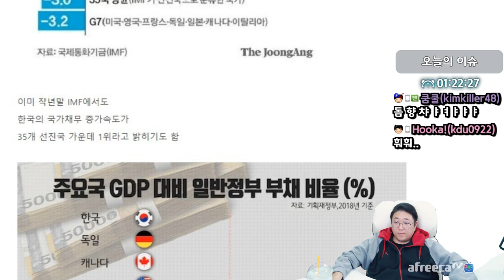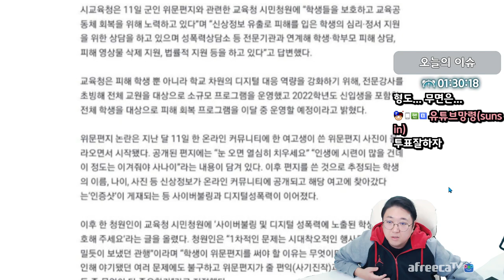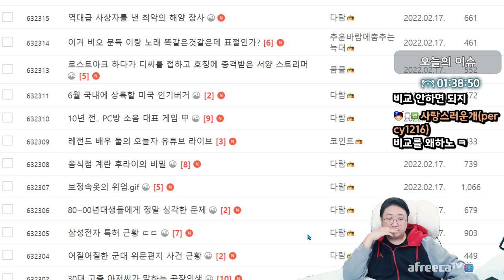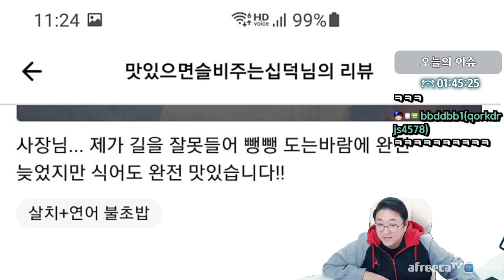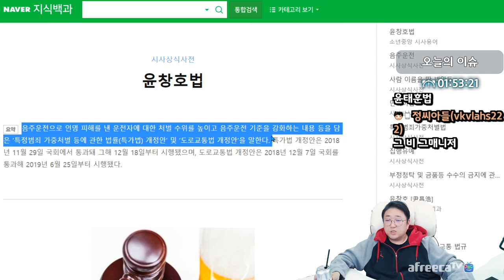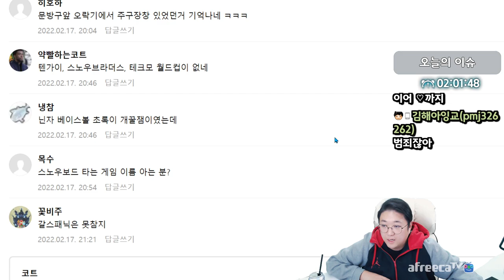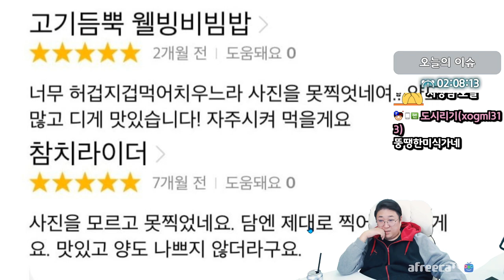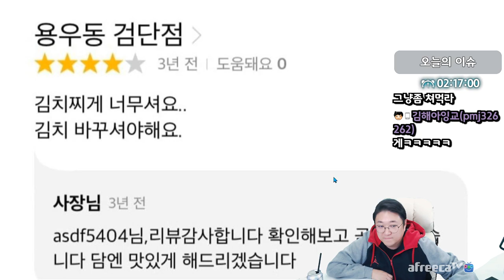배민리뷰빌런 끝판왕 (22.02.17-3)